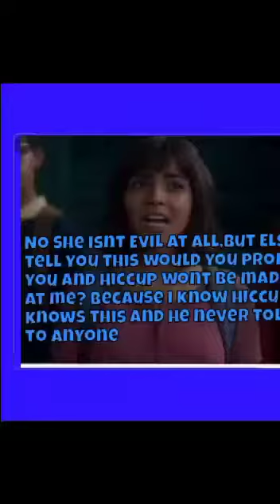COUPLES SWITCH BY CLONE AND TRANSFORM TO OTHER BODY PART 10